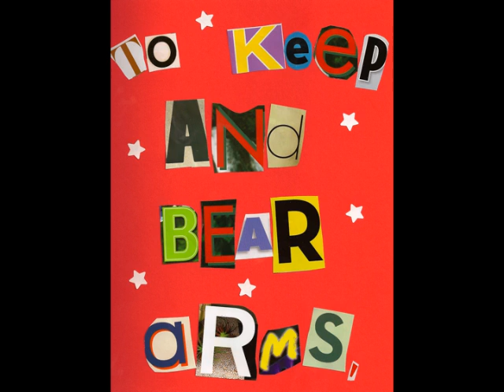Zach Peterson Amendment Project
This is a project that I made for my first quarter project in US Government.